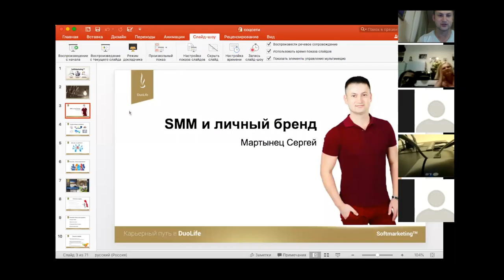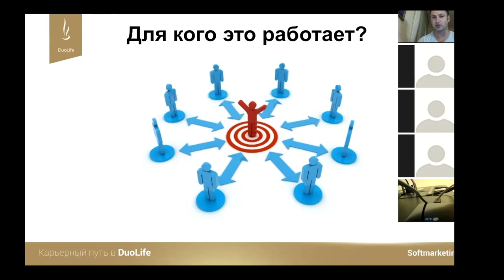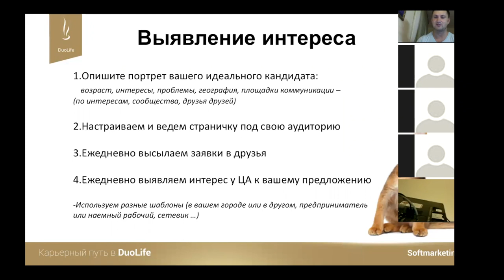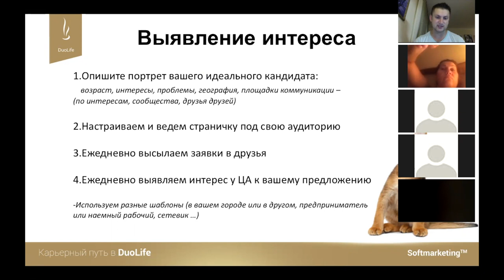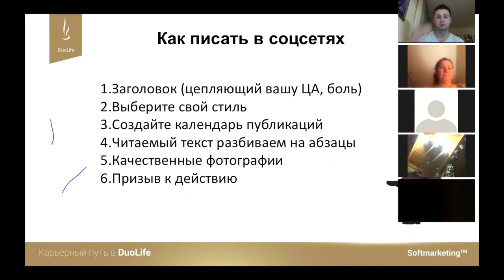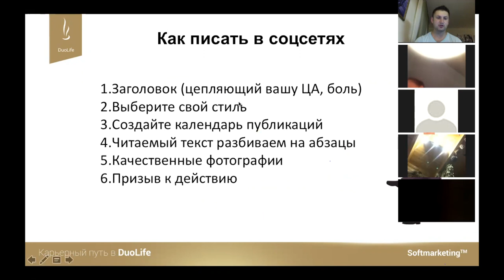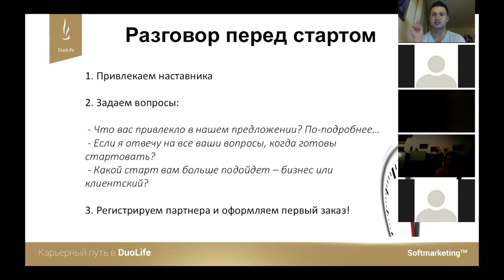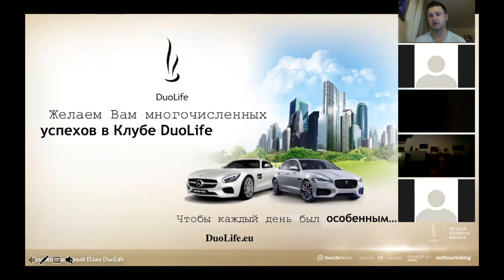Соцсети для сетевика - как рекрутировать в интернете!